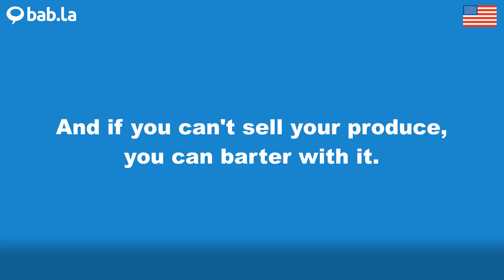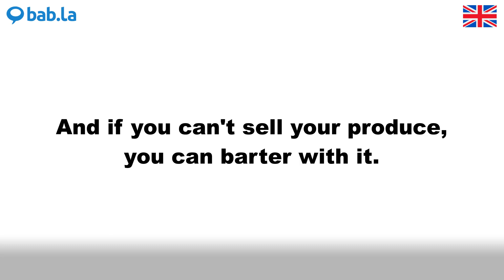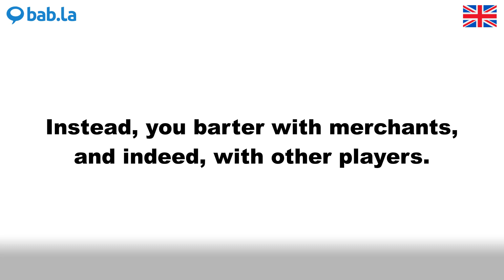BARTER pronunciation | Improve your language with bab.la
Improve your spoken English by listening to BARTER pronounced by different speakers – and in example sentences too. Learn and love languages with bab.la.